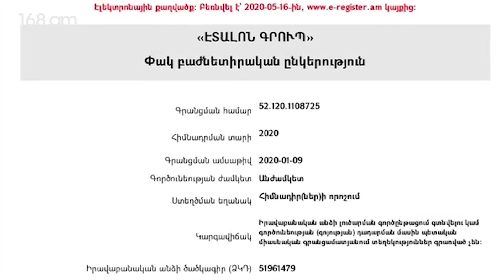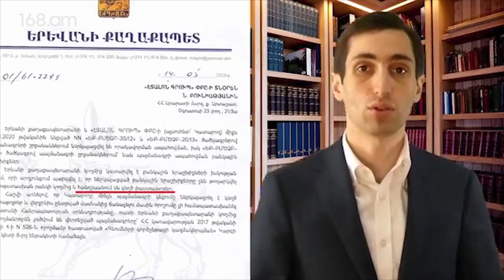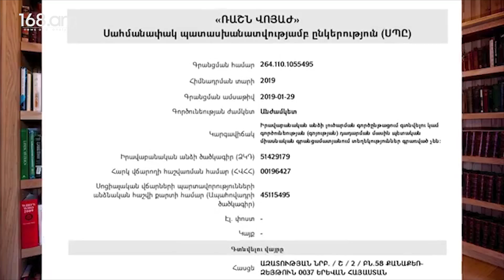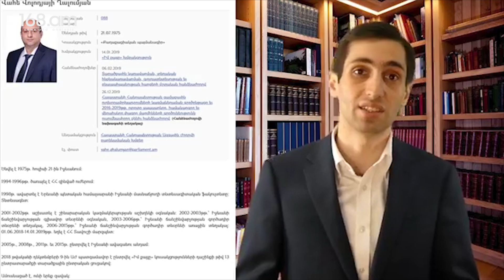«Փաշինյանի քավորի և նրա եղբոր անունով գրանցված 2 ընկերություն ներկայացրել են կեղծ բանկային երաշխիք»